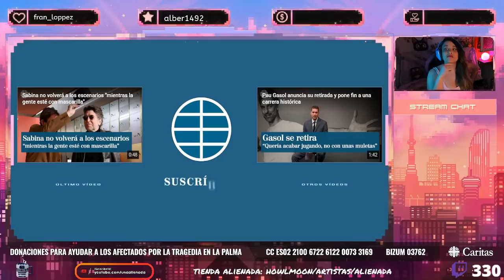"LAS MIRADAS IMPÚDICAS" DE IRENE MONTERO